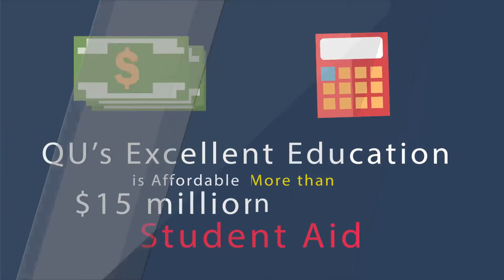3255 Why is Quincy University Right for You